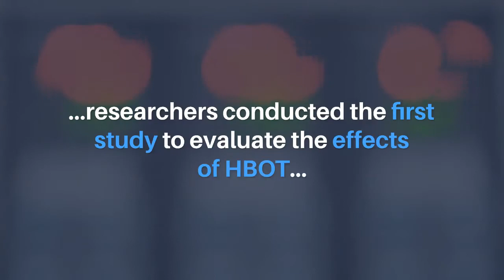Aging-US: Hyperbaric Oxygen Therapy, Telomeres, and Immunosenescence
Abstract:
Introduction: Aging is characterized by the progressive loss of physiological capacity. At the cellular level, two key hallmarks of the aging process include telomere length (TL) shortening and cellular senescence. Repeated intermittent hyperoxic exposures, using certain hyperbaric oxygen therapy (HBOT) protocols, can induce regenerative effects which normally occur during hypoxia. The aim of the current study was to evaluate whether HBOT affects TL and senescent cell concentrations in a normal, non-pathological, aging adult population.

Methods: Thirty-five healthy independently living adults, aged 64 and older, were enrolled to receive 60 daily HBOT exposures. Whole blood samples were collected at baseline, at the 30th and 60th session, and 1-2 weeks following the last HBOT session. Peripheral blood mononuclear cells (PBMCs) telomeres length and senescence were assessed.

Results: Telomeres length of T helper, T cytotoxic, natural killer and B cells increased significantly by over 20% following HBOT. The most significant change was noticed in B cells which increased at the 30th session, 60th session and post HBOT by 25.68%±40.42 (p=0.007), 29.39%±23.39 (p=0.0001) and 37.63%±52.73 (p=0.007), respectively.

There was a significant decrease in the number of senescent T helpers by -37.30%±33.04 post-HBOT (P less than 0.0001). T-cytotoxic senescent cell percentages decreased significantly by -10.96%±12.59 (p=0.0004) post-HBOT.

In conclusion, the study indicates that HBOT may induce significant senolytic effects including significantly increasing telomere length and clearance of senescent cells in the aging populations.

About Aging-US